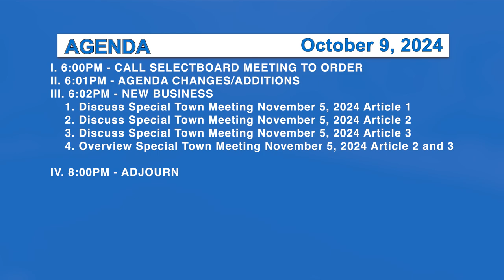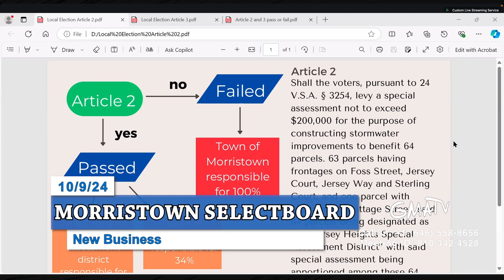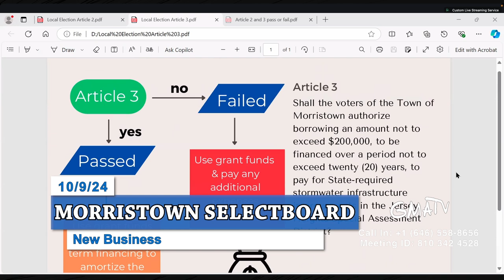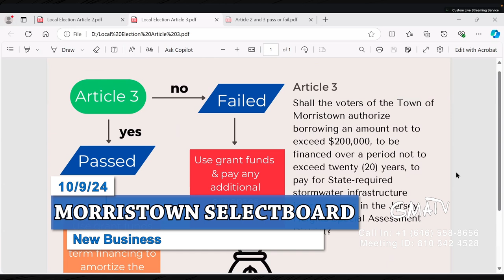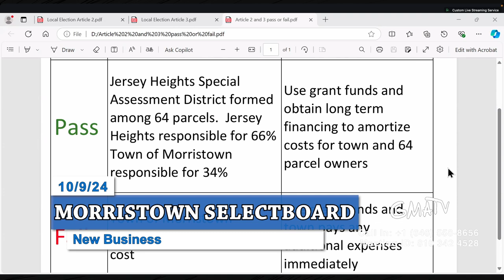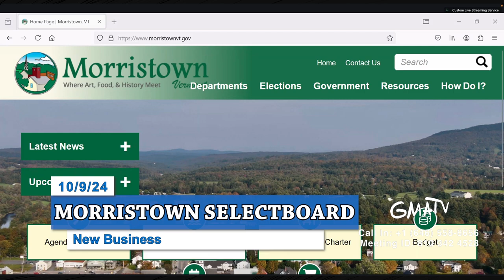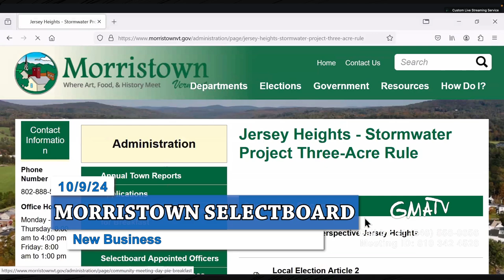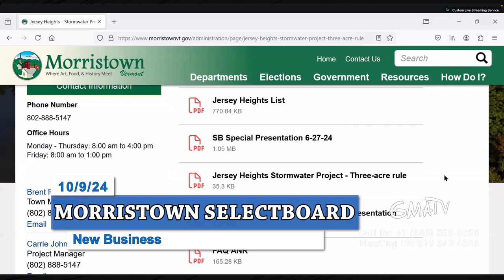Morristown Special Selectboard 10/9/24